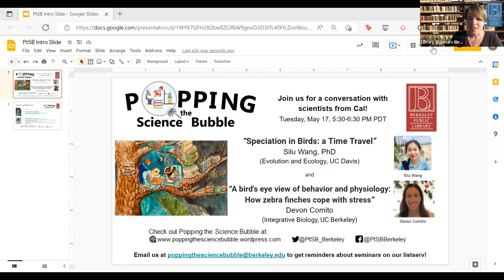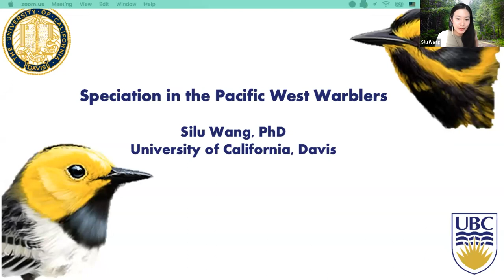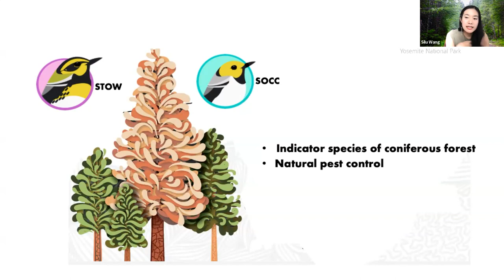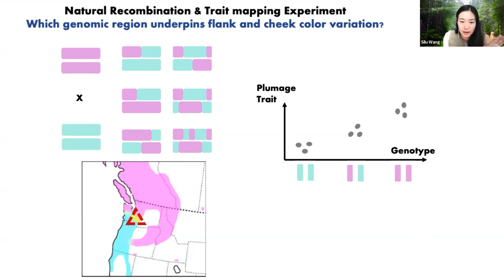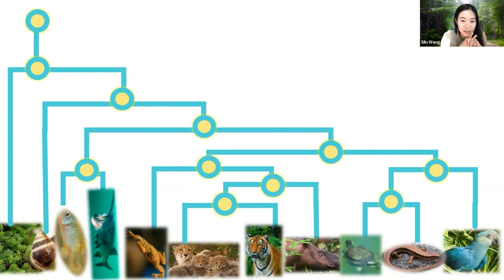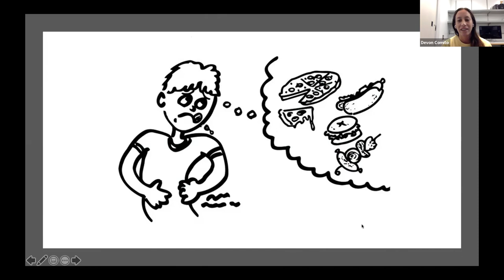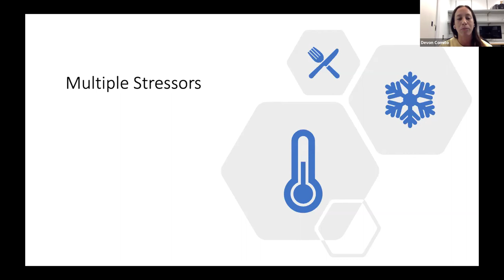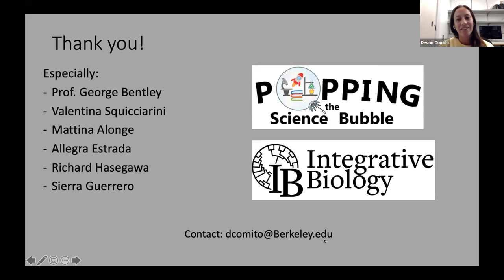May 2022: Speciation and Environmental Stressors with Birds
Speciation in Birds: a Time Travel
Silu Wang, PhD
(Evolution and Ecology, UC Davis)

A bird’s eye view of behavior and physiology: How zebra finches cope with stress
Devon Comito
(Integrative Biology, UC Berkeley)